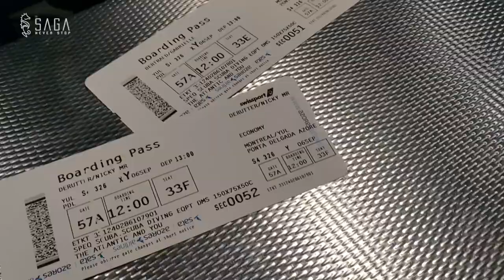Scuba Diving with MOBULA Rays in The AZORES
The Dive SAGA Channel travels to the Princess Alice Seamount in the Azores of Portugal, which is considered one of the best scuba diving destinations in Europe. The Azores are a group of 9 volcanic islands located in the middle of the Atlantic Ocean. The Princess Alice Bank is a submerged seamount located 50 nautical miles from the island of Pico. The dive is not easy due to strong currents, low temperatures, and a vertigo-inducing descent. The highlight of the dive is the presence of Mobula rays, an endangered species of devil rays that gather at the seamount to feed. The dive is challenging but rewarding, and the Azores are a fantastic place for diving adventures in Europe.

🎥 EQUIPMENT used to film this episode:
00:00 Introduction
00:36 The Azores
02:11 How Princess Alice Bank Was Discovered
03:02 Dolphins
05:26 Diving with Mobula Rays
08:31 Outro